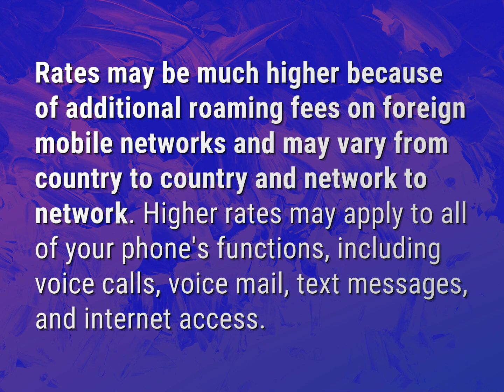Is international roaming free?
James Webb (2022, August 9.) Is international roaming free?
    WHYS.video